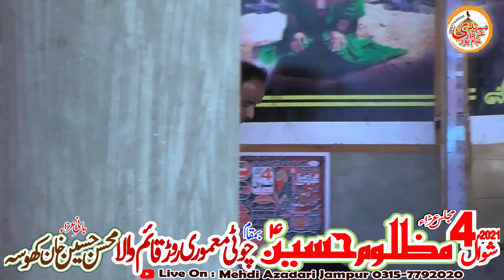Zakir Zafer Abbas Khokar || 4 Sheiwal 2021 || Imam Bargha Qaim wala Dg Khan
Zakir Qazi Waseem Abbas || 4 Sheiwal 2021 || Imam Bargha Qaim wala Dg Khan